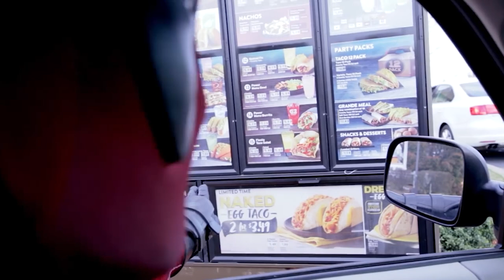DEADOOL, SPIDER-MAN, SPIDERGWEN Funny Parody Skits - DEADPOOL COMPILATION MONTH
Deadpool month begins compiling most of our fun deadpool videos from thorough out the years into one EPIC COMPILATION.

COMPILATION #2 A look into the universe of our very own skits and fan films we've created invovling this amazing character. These films include spider-man and the spiderverse cameos from all over hope you enjoy.

Time Stamps
0:00 Spider-Man Deadpool SpiderGwen Love Triangle
4:51 Spider-Man Deadpool Black Cat Pizza Delivery
7:23 Deadpool Spider-Man Erwin Chair Sales Pitch
11:14 Deadpool Iron Spider-Man Drive Through
15:23 Deadpool Spider-Man Movie Pitch
16:40 Deadpool Parkour EPIC